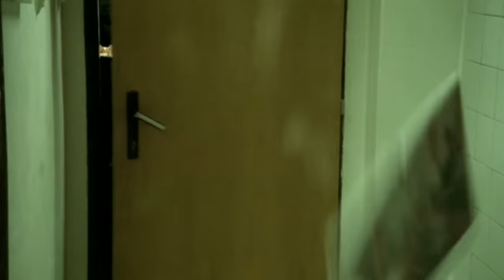Wohnout - Kapela na snure (Video)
Music video by Wohnout performing Kapela na snure. (C) 2009 SOUNDMACHINE s.r.o.